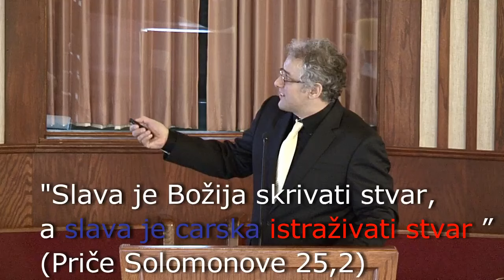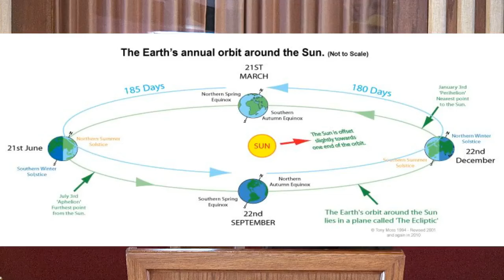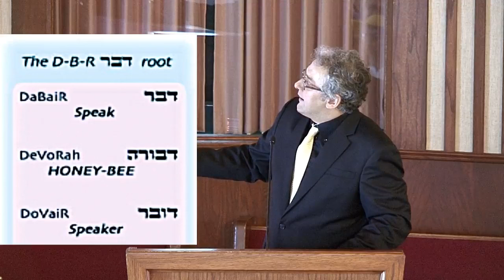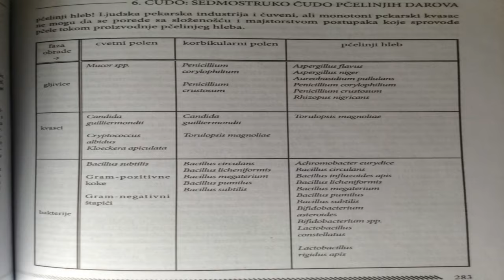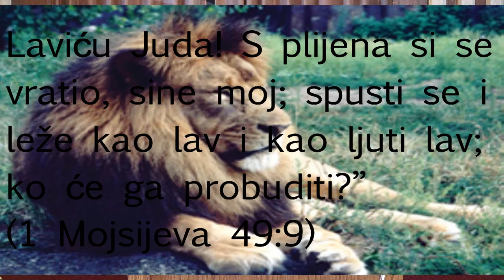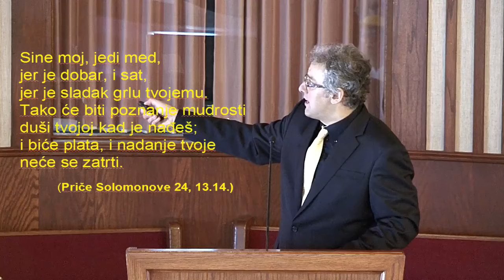MEDONOSNA PČELA-NAJVEĆE ČUDO PRIRODE /// Prof. Dr. Tomislav Terzin